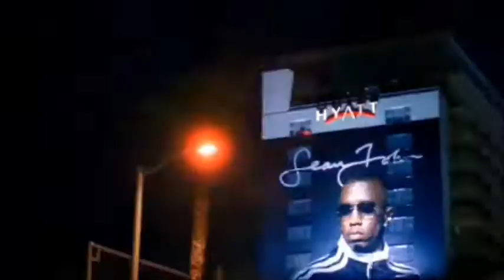Entourage - The Opening Sequence - With new music added for a university Project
Entourage - The Opening Sequence - New music added for a university project. Simon Kirk (Singer), Andy DeCaf (Rhythm Guitar) Pontus Johansson (Riff and Lead Guitar), (Tony Tester Composer/Producer) - The project was to write a new theme tune to the HBO TV Series.